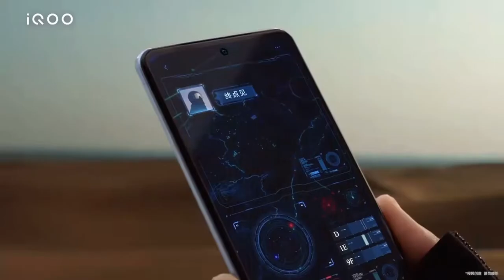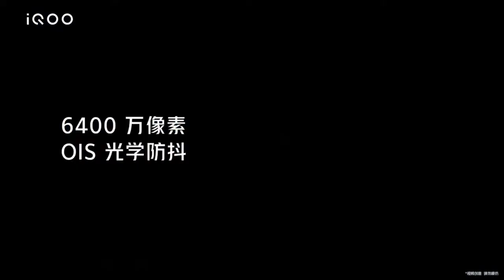VIVO IQOO Neo 6 Series 5G – Official Cinematic Introduction (China)